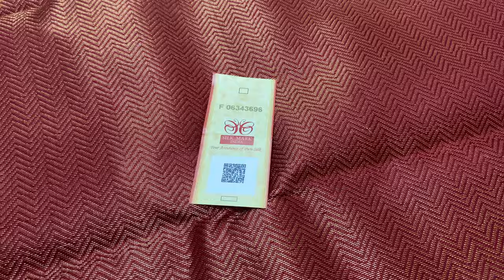1000 BUTTA PURE SILK SAREES | UNIQUE PATTERN SILK SAREES FROM VARNAA | 07/03/22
1000 BUTTA PURE SILK SAREES @ 6300/-

Handloom made | Pure Soft Silk Sarees | DOUBLE Warp |  Light Weight | with Silk mark | Cash on delivery | International shipping

(if full ask us in whatsapp for new link)

Varnaa
11/137c, cheran nagar,
Annur Road
Sirumugai ,
Coimbatore dt.
Tamil nadu